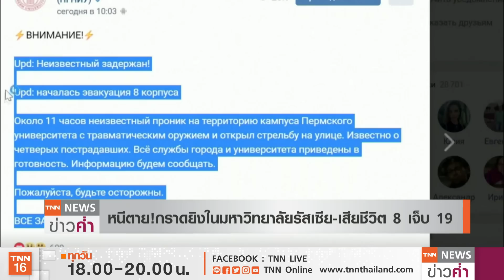หนีตาย!กราดยิงรัสเซียกระโดดหน้าต่างสูง 3 ชั้น | TNN ข่าวค่ำ | 20 ก.ย. 64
นักศึกษา ครูอาจารย์ และเจ้าหน้าที่จำนวนมาก กระโดดหน้าต่างความสูง 2 หรือ 3 ชั้น เพื่อหนีตายจากเหตุกราดยิงในมหาวิทยาลัยเพิร์ม สเตท ยูนิเวอร์ซิตี  ในรัสเซีย ขณะที่อีกหลายคนวิ่งหนีเอาตัวรอดออกมาจากประตูหน้า และบางส่วนต้องขังตัวเองอยู่ในห้องเรียน  เบื้องต้นมีรายงานผู้เสียชีวิตแล้วอย่างน้อย 8 คน บาดเจ็บอีก 19 คน ส่วนมือปืน พบว่าเป็นนักศึกษาของมหาวิทยาลัยดังกล่าว หลังก่อเหตุถูกตำรวจยิงเสียชีวิต